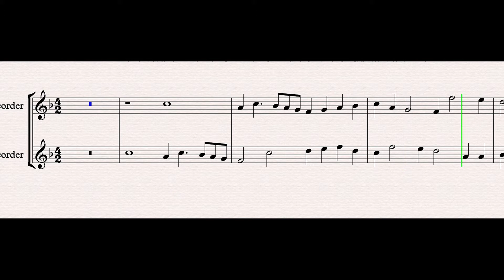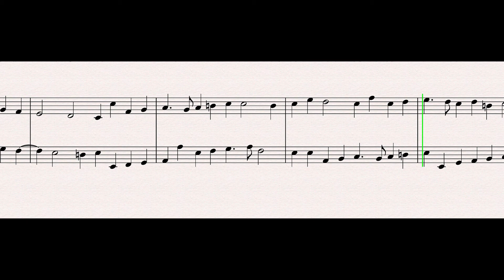Thomas Morley: La Rondinella: All Lines Playing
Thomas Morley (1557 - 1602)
For 2 descant or tenor recorders